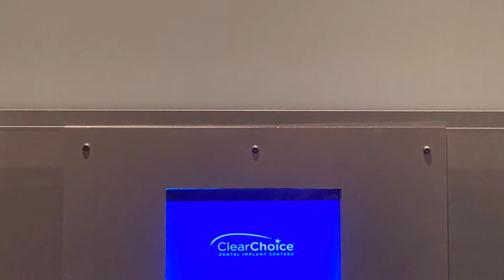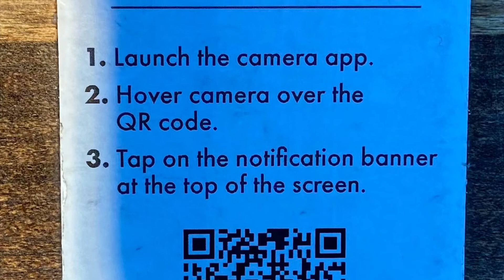Cactus Club Cafe Byrne Road, a popular restaurant, Burnaby BC, Canada